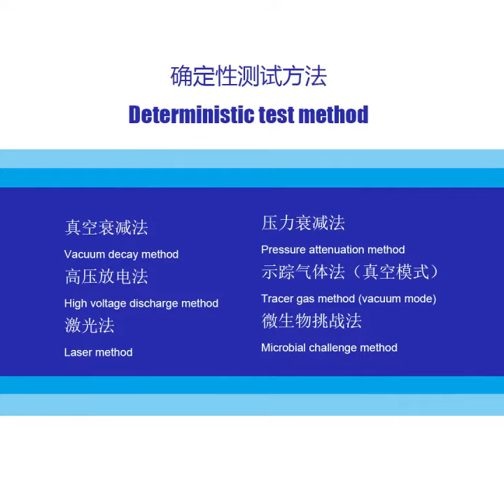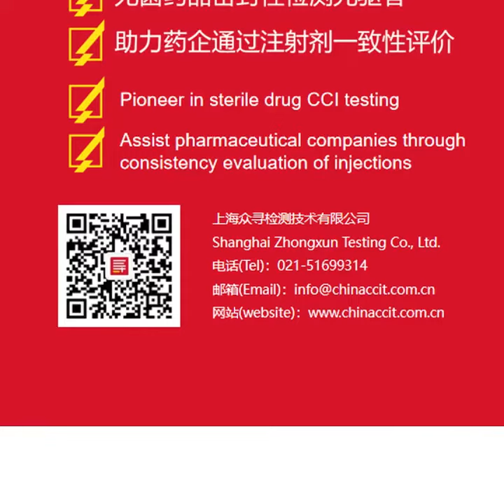Intro of Container Closure Integrity Testing Company Zhongxun CCI testing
Zillion CCIT has many advanced CCIT equipment and testing methods, could provides CCI testing service throughout the product life cycle, like Package development and validation phase, Production stage such as process control seal parameter selection and optimization, production release test and commercial product stability, like Package integrity during product shelf life, including storage conditions, Sealing challenges and validation during product storage, transportation and distribution, CCIT validation of cryogenic processes.